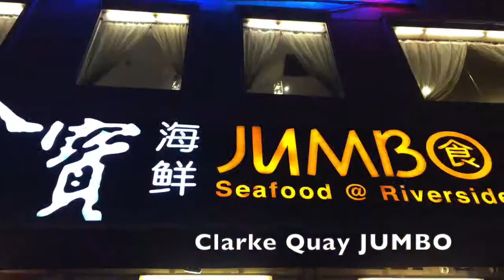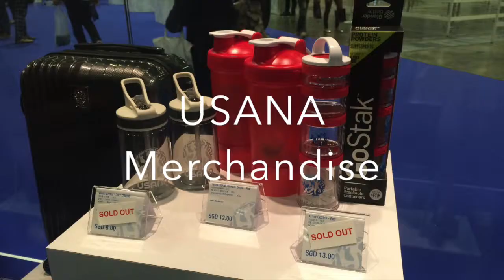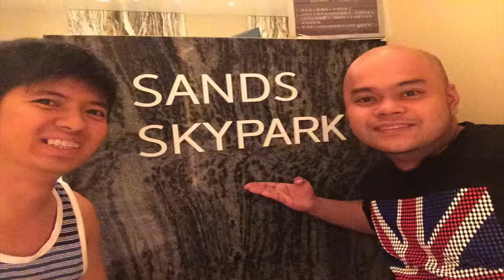OneX8 in Singapore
Asia Pacific Convention in SG. Music: I Really Like You by Carly Rae Jepsen